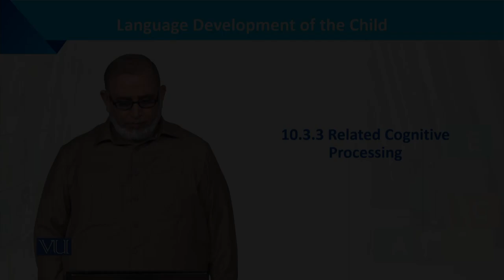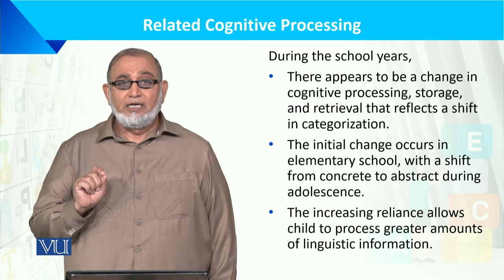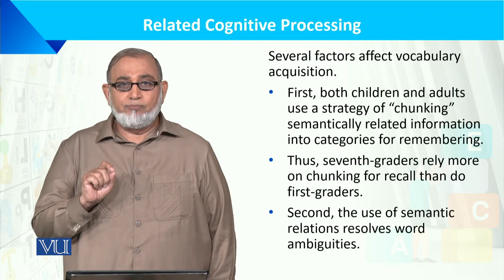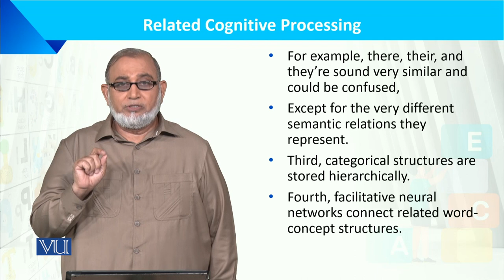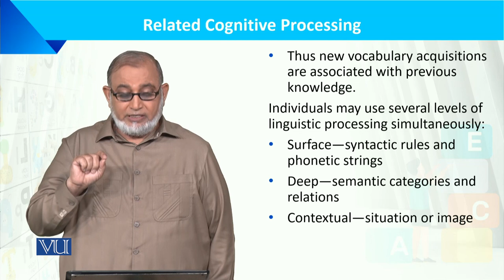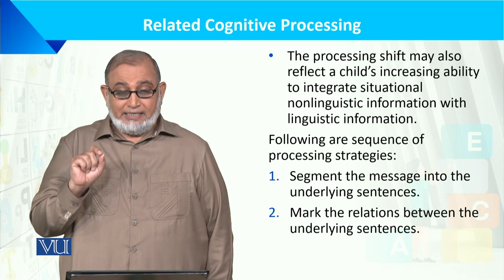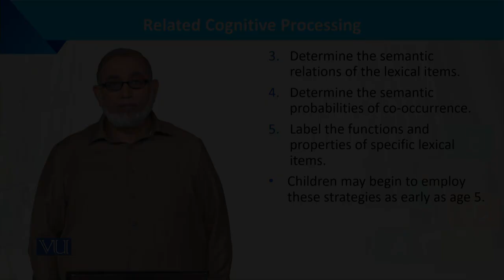Related Cognitive Processing | Language Development of the Child | ECE201_Topic125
Topic125: Related Cognitive Processing,
By Dr. Muhammad Iqbal